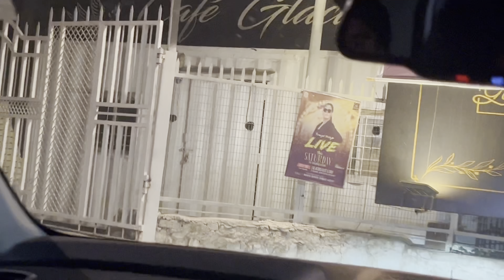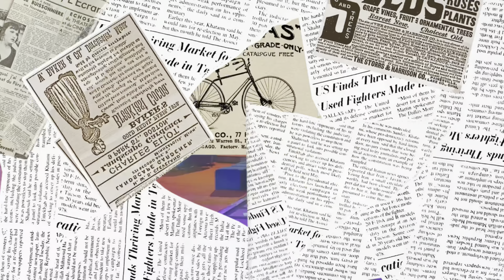Pranjal Dahiya ka live show dekhne Glacibo Cafe gurgaon Aa gya😍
Hit likes,
And do share much for watching

lots of ❤️❤️❤️

contact detail
Mr. Mohd Asif